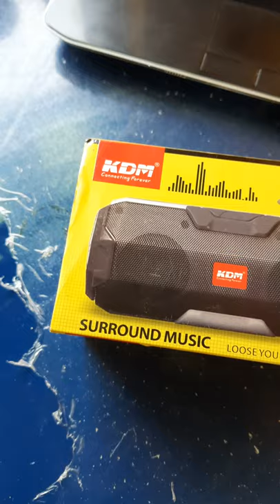Bluetooth speaker best qualiy